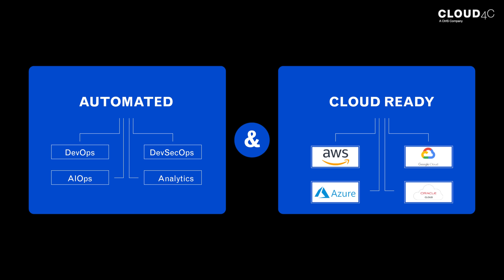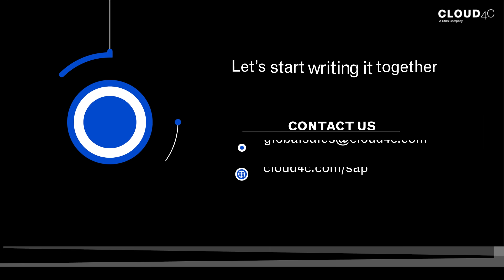SAP S/4HANA Solutions & Services by Cloud4C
Cloud4C’s comprehensive suite of SAP services & solutions is here to transform your SAP landscape with zero disruptions.
Be the “intelligent enterprise” and visualize ROI right from the beginning with our automated,  cloud-ready SAP solutions and offerings that are scalable and are designed to deliver maximum benefits to your business.

We take complete ownership of business outcomes and be your partner right from SAP landscape assessment to S/4HANA migrations and SAP implementation to monitoring and managing your SAP workloads every second. With our proven methodologies, best practices, and deep industry expertise, we have delivered customized solutions for various sectors like Manufacturing, Retail, Banking and catered to multiple lines of business such as Human Capital Management, Digital Supply Chain, Financial Services, Procurement, etc. We are the leaders in managing SAP HANA workloads and so far have migrated and managed more than 550+ SAP S/4HANA projects.  We are SAP certified in SAP HANA operations services, Cloud services, SAP hosting services, Application Management Services, and DevOps services.

Remove redundancies, streamline your operations, and optimize your costs with Cloud4C’s SAP offerings.
Connect with our Cloud4C SAP experts today and start with your SAP on Cloud success story!